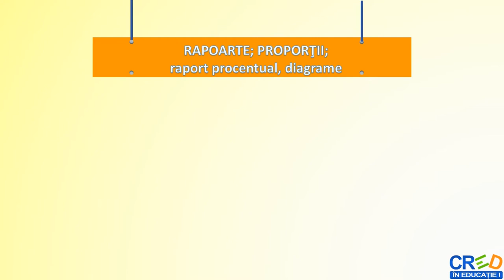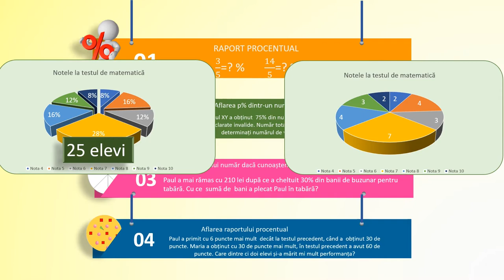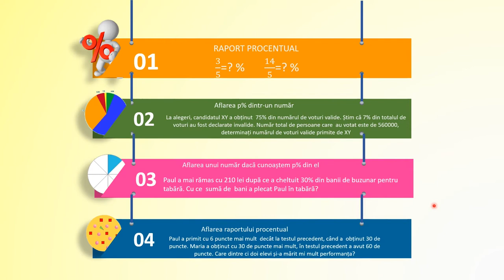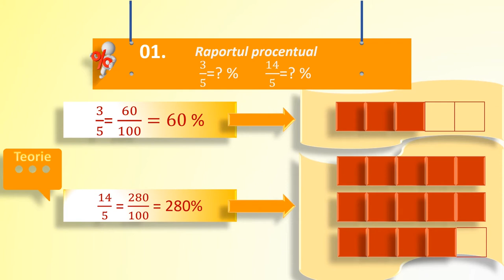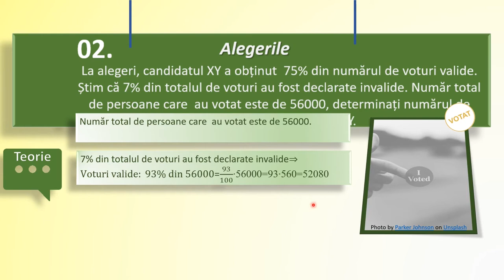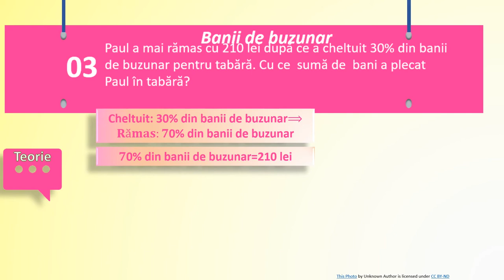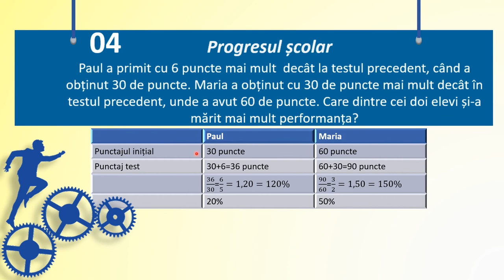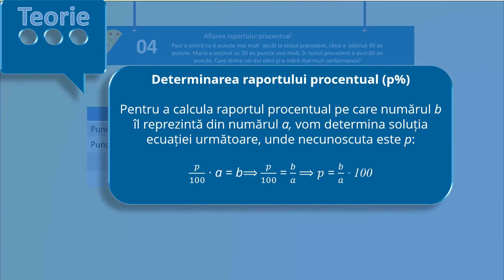Rapoarte și proporții. Raportul procentual (1)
Activitățile de învățare vizate de acest material constau în interpretarea unui raport ca raport procentual.
Resursa educațională poate să constituie suport, dar și reper pentru cadrele didactice în activitatea la clasă sau online, secvența de lecție cuprinde exemple diferite față de manualele digitale. Pot fi alese diferite activități de învățare și parcurse doar acelea. Totodată materialul poate fi parcurs individual de către elevi, în ritm propriu.
Resursa propusă poate constitui o secvență independentă pentru  înțelegerea și aprofundarea noțiunilor legate de raportul procentual și elemente de organizare a datelor.